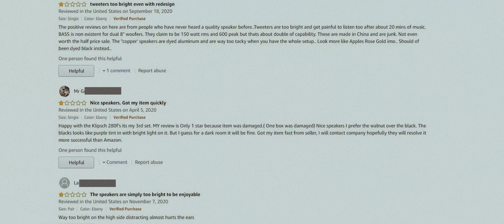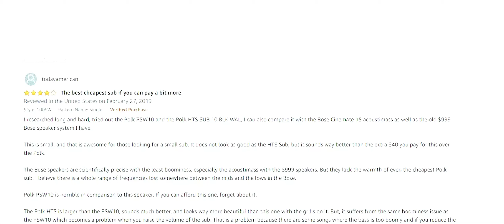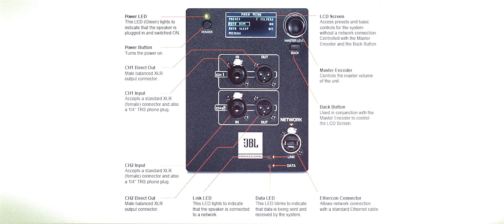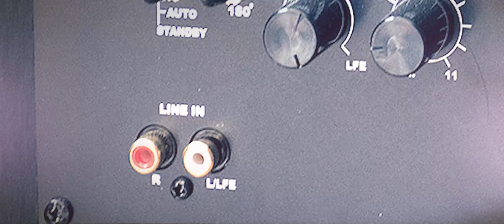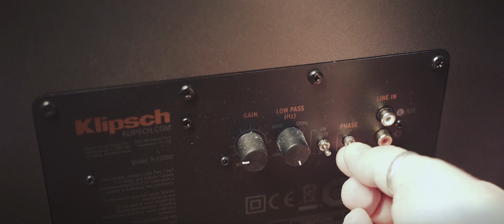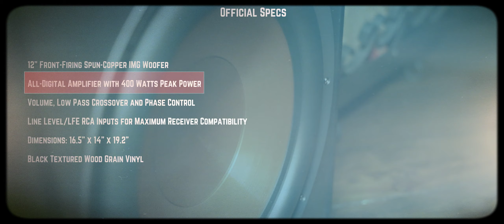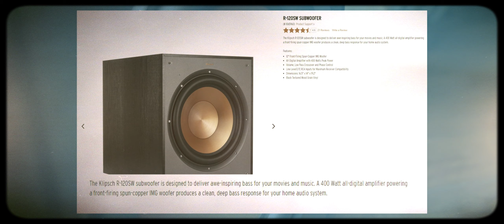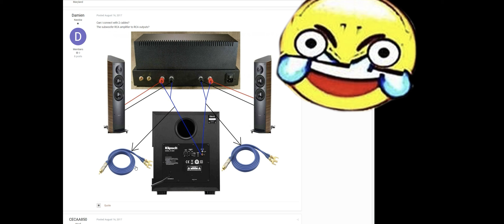Klipsch R-120SW | ULTIMATE REVIEW - Subwoofer analysis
Ultimate subjective review of R-120SW SUB!

SPOILER:
So a pretty specific purchase, I needed a sub what cant go too low and aren't too expensive, I got a good deal on 120SW - so I YOLO and get one, of course, I can feel that SUB doesn't go too low and bass is not clean as vodka, but I have fun with it and less complains from neighbors.

So I added a new thing that you can write a comment and add (Hashtag)TEMPgeneration and if you do it then in the next video I will feature your comment and answerer to it in the video. If you will leave just a comment I will not feature it in the next video :)

Specifications
FREQUENCY RESPONSE 29Hz - 120Hz +/- 3dB
MAXIMUM ACOUSTIC OUTPUT 116 dB
AMPLIFIER All Digital (D class)
AMPLIFIER POWER (CONT/PEAK) 200W/400W
AMPLIFIER FEATURES Volume, Low-pass, 0/180 phase, Auto Power On
DRIVER COMPONENTS 12” high excursion spun-copper IMG woofer (Injection Molded Graphite (IMG))
ENCLOSURE MATERIAL MDF
ENCLOSURE TYPE Bass-Reflex via rear-firing port
INPUTS Line level/LFE RCA jacks
HEIGHT 16.5” (419 mm)
WIDTH 14” (356 mm)
DEPTH 19.2” ( 488mm)
WEIGHT 31 lbs (14.1 kg)
FINISHES Black Textured Wood Grain Vinyl
BUILT FROM 2018

Short Film: (0:00)
Intro: (2:00)
Why This SUB?: (3:39)
First Impressions: (5:48)
First Disappointments (7:10)
Hate Against Receivers (8:30)
BUILD - visual inspection (10:03)
Officials Specs (13:26)
Summary (16:05)
Random Things (18:12)
Last Words (22:30)